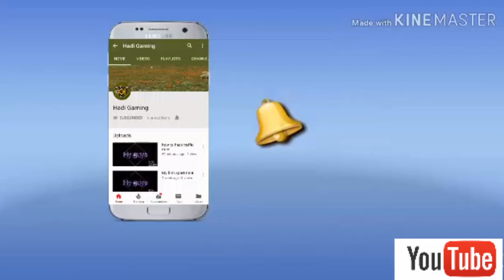claw setting for beginners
Hy guys dont forgot to substribe . If you like the video hit like button and share it to your friend.